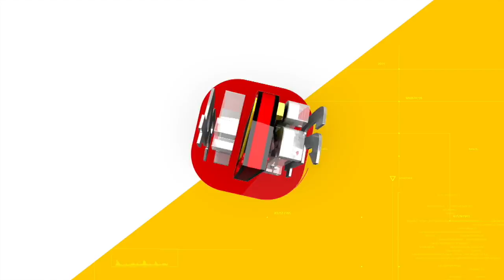പാര്‍ട്ടിക്ക് ക്ഷീണമുണ്ടാക്കി; മുഈന്‍ അലി തങ്ങള്‍ക്കെതിരായ നടപടിയില്‍ തീരുമാനം പിന്നീട്